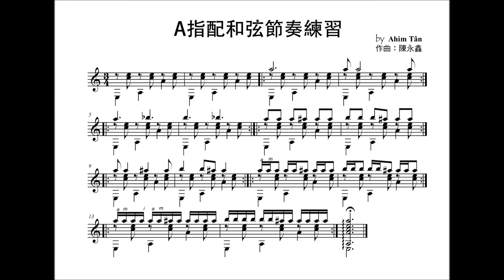A指配和弦節奏練習-1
右手鬆而不軟、有力(自手腕傳到指尖)而不僵硬。